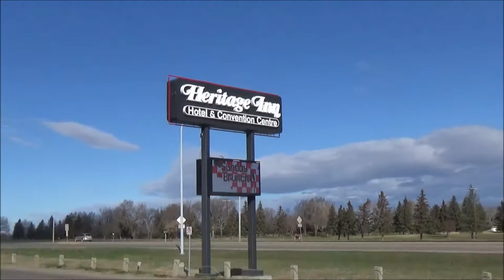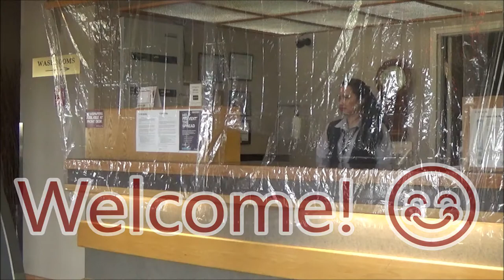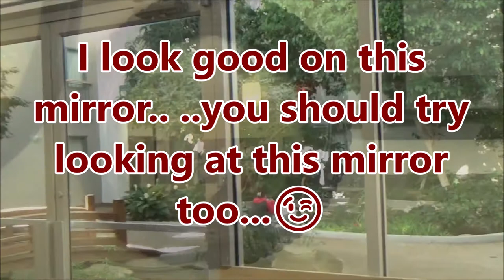Happy Canada Day 2020!!!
Since it is Canada Day  I am going to show you where I work in Canada.

Soundtrack
On My Way Home
The 126ers